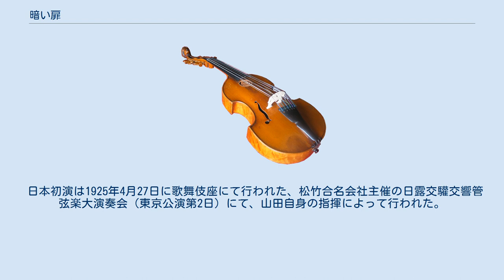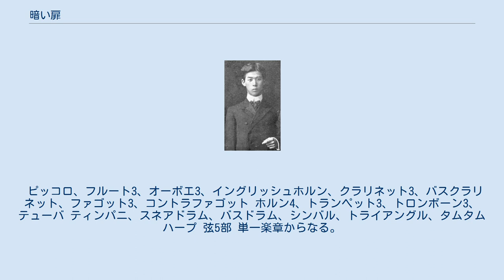暗い扉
山田耕筰(1910年頃撮影) 交響詩『暗い扉』（くらいとびら）は、日本の作曲家、山田耕筰が1913年に作曲した日本初の交響詩である。
 並行して作曲されたもう一つの交響詩に『曼陀羅の華』があり、どちらも死を主題としている。
 ヨーロッパの象徴主義の影響を受けた文学者、三木露風の同名の詩に基づいている。
また、メーテルリンクの戯曲『群盲』の影響も指摘されている。
 作品のスケッチを終えた段階で、山田はシャルロッテンブルクのよく出入りしていた音楽書店で、リヒャルト・シュトラウスの交響詩『死と変容』の小型スコアを購入し、同じ「死」のテーマに対して、私淑する巨匠がいかに表現したかを学んだ。
これらは主に編成に対して影響を与え、三管編成だった作品は、バス・クラリネットやコントラファゴットといった低音楽器が書き加えられ、最終的に四管編成に落ち着いた。
 世界初演は1918年10月16日にカーネギー・ホールで行われたジャパン・ソサエティ主催の第1回管弦楽演奏会にて、山田自身の指揮によって行われた。
 日本初演は1925年4月27日に歌舞伎座にて行われた、松竹合名会社主催の日露交驩交響管弦楽大演奏会（東京公演第2日）にて、山田自身の指揮によって行われた。
 大規模な四管編成となる。
 ピッコロ、フルート3、オーボエ3、イングリッシュホルン、クラリネット3、バスクラリネット、ファゴット3、コントラファゴット ホルン4、トランペット3、トロンボーン3、テューバ ティンパニ、スネアドラム、バスドラム、シンバル、トライアングル、タムタム ハープ 弦5部 単一楽章からなる。